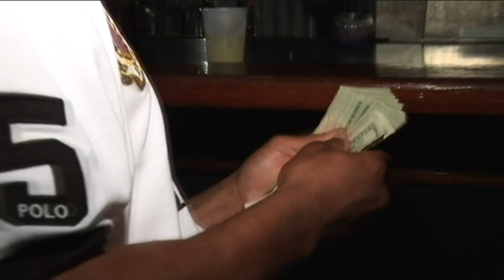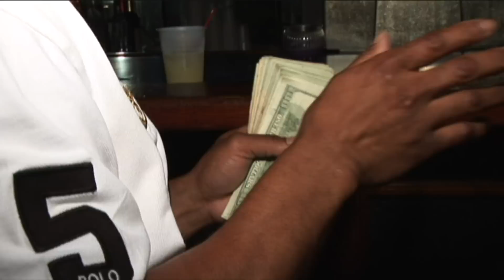NIP & RAW DOGG - OVER WIT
2 COCKY ENT. / RAW WORLD ENT. - NIP & RAW DOGG - OVER WIT - Directed by: E Master C for SCOTLAWOOD MOTION PICTURES